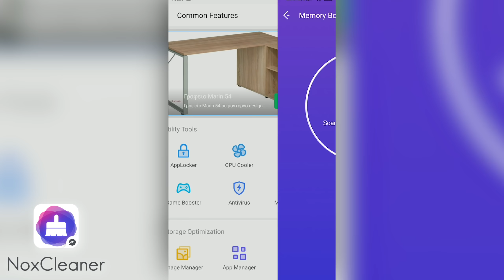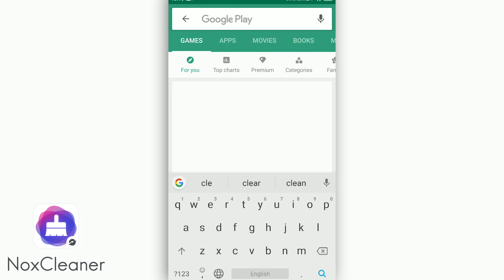ΞΥΛΟ ΣΤΟ STICK FIGHT ΜΕ ΤΟΝ ΑΝΤΩΝΗ!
▶▶▶ Support-a-Creator: Alekkun
▶▶▶Το Gaming PC μου:

CPU: AMD Ryzen 2700X
RAM: G.Skill TridentZ 16GB DDR4
Motherboard: Gigabyte X470 Aorus Ultra Gaming
GPU: Asus GTX1080 Turbo

▶▶▶Το Streaming PC μου:

CPU: Intel® Core™ i7-4790 @ 3.60 GHz
RAM: DDR3 24GB
Motherboard: MSI B85M-G43
GPU: NVIDIA GeForce GTX 1060 6GB (Gigabyte)

▶▶▶Τα περιφερειακά μου:

Gaming Monitor: Asus VG248QE @ 144Hz
Mouse: Razer Basilisk
Keyboard: Razer Ornata Chroma
Headset: Razer Nari Ultimate
Microphone: Razer Seiren X
▶▶▶ ♫ MUSIC ♫

Αυτό το βίντεο είναι χορηγούμενο από το Nox Cleaner.